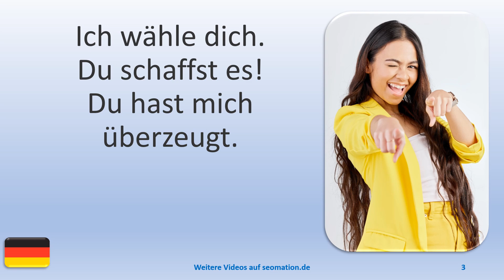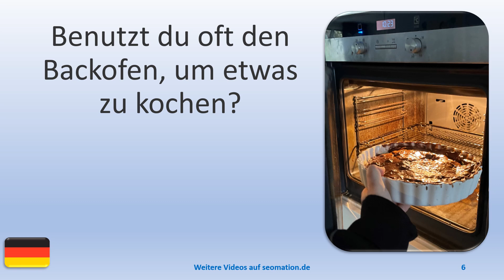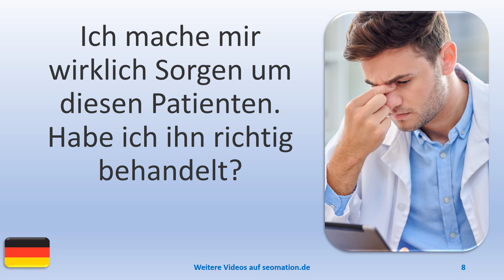▶️12569▶️Ich lerne Deutsch mit Texten und Bildern in unterschiedlichen Situationen. Lies Info unten!